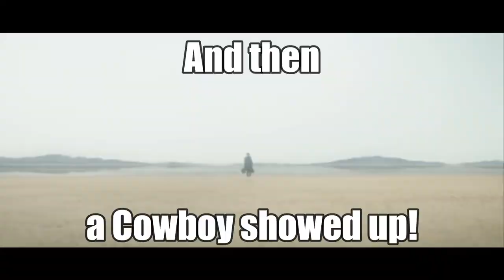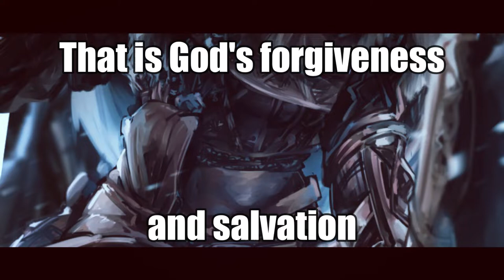Walter White Gets L + Ratio'd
Watch as Walt and Jesse take a much needed gamer break over an intense match of Yu-Gi-Oh!: Master Duel.

Credits:

"Yu-Gi-Oh!" and "Yu-Gi-Oh!: Master Duel" are owned by SHUEISHA, TV TOKYO, KONAMI, and Konami Digital Entertainment to which all rights are reserved and no copyright is intended whatsoever.

The Yu-Gi-Oh!: Master Duel Soundtrack and BGM_DUEL_CLIMAX_04 is composed by Goto Kosemura.

"Breaking Bad" and "El Camino: A Breaking Bad Movie" is Created by Vince Gilligan and released by AMC to which all rights are reserved and no copyright is intended whatsoever.

"For Honor" is developed and published by Ubisoft for Microsoft Windows, PlayStation 4, and Xbox One.

"The Book of Boba Fett" is created by Jon Favreau and is produced by Lucasfilms, Golem Creations, and Disney for the streaming service Disney+.

"Nights in White Satin" is from the album "Days of Future Passed" by the Moody Blues in 1967, and is written and composed by Justin Hayward and produced by Tony Clarke.